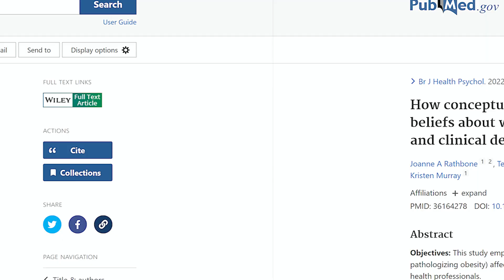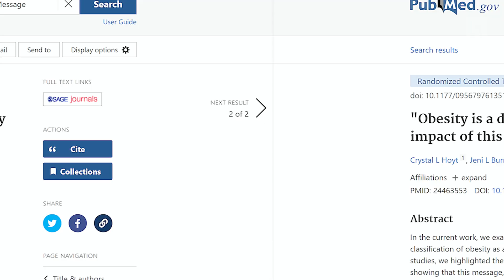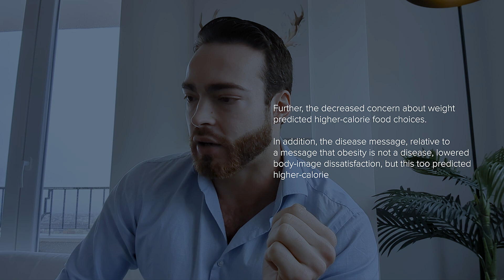Should we call obesity a disease?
Is obesity a disease? And is it beneficial to call it that? In this video I review the research on the effects on weight stigma and fat shaming as well as the psychological side-effects of biogenetic attributions.

You can also find my reviews on the most recent studies and research on my other social media channels.